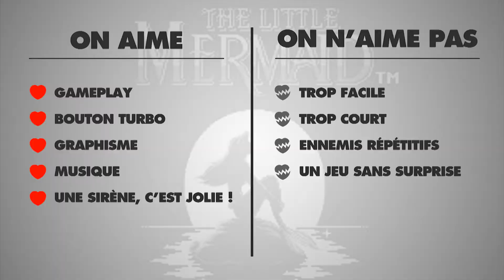Critique de The Little Mermaid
Critique de The Little Mermaid au NES.